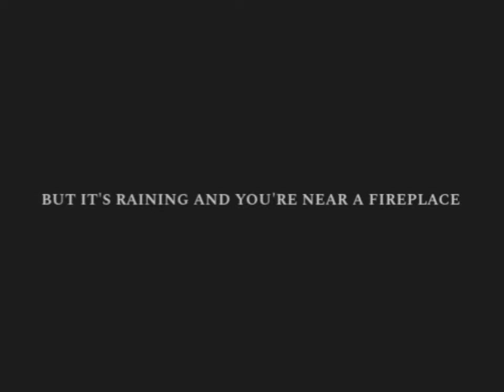Good Old Fashioned Lover Boy by Queen but you're near a fireplace and it's raining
Good Old Fashioned Lover Boy - Queen